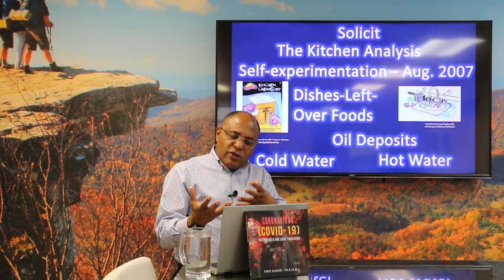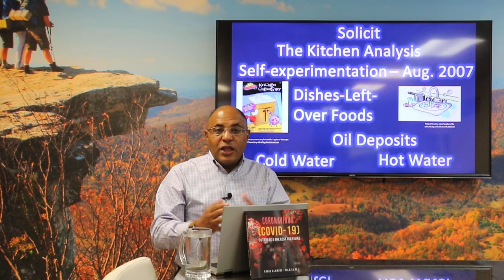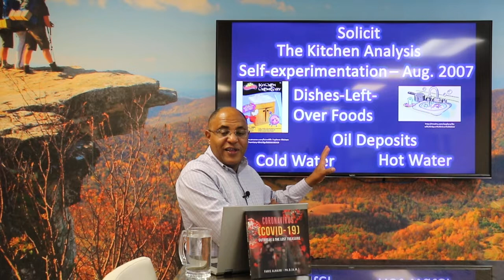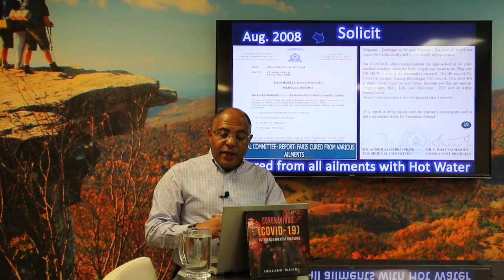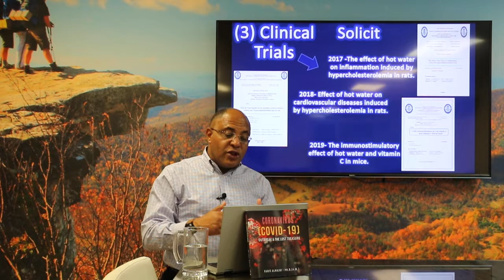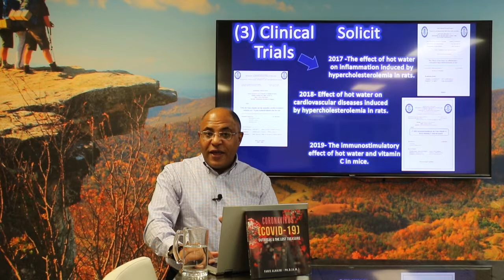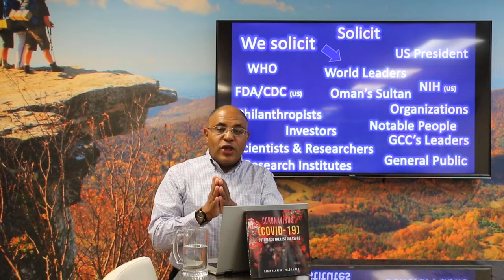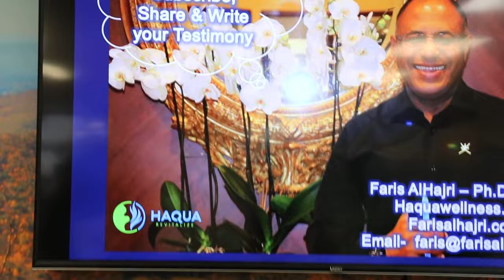Solicit EN- 20 Min-Haqua Revitalize Therapy